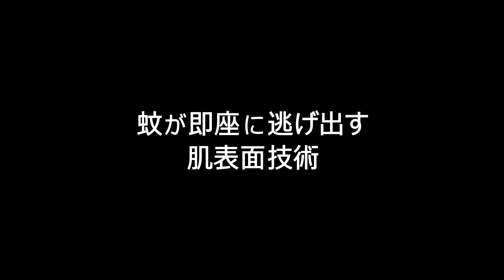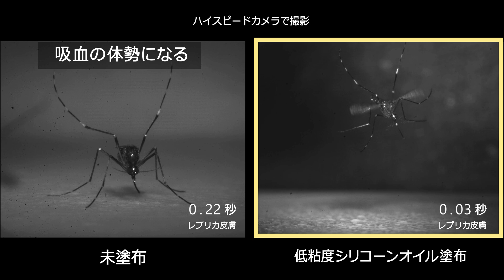花王 蚊が即座に逃げ出す肌表面技術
肌に低粘度のシリコーンオイルを塗布すると、蚊は肌にとどまらず、即座に逃げていきます。